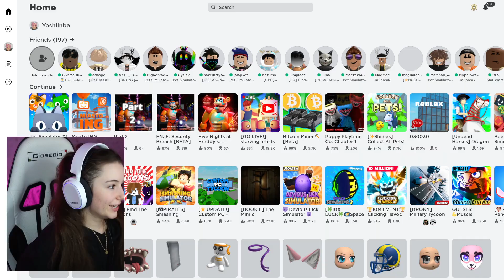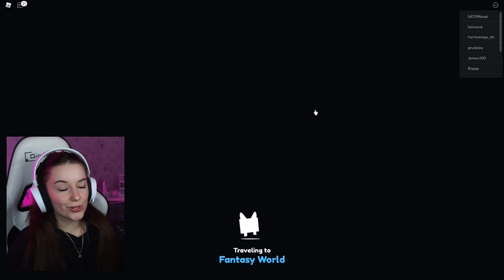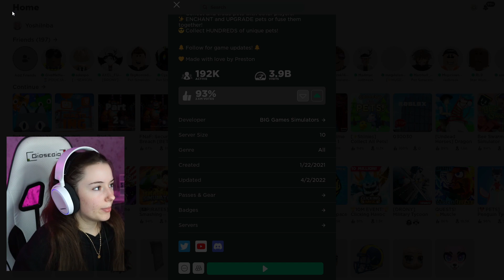TROLUJE LUDZI W PET SIMULATOR X Z KONTA YOSHIEGO!